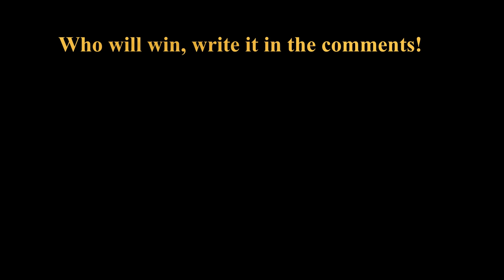TABS GOD ARMY TOURNAMENT - TABS TOURNAMENT - TABS MODS - TABS ALL SECRET UNITS - TABS UPDATE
Totally Accurate Battle Simulator or TABS is a strategy simulator games that simulates battles. You can choose Factions like: tabs Tribal, tabs Farmer, tabs medieval, tabs ancient, tabs viking, tabs dynasty, tabs renaissance, tabs pirate, tabs spooky and tabs secret units
Everyone of the tabs factions and tabs units have their special abilities in tabs 1 vs 1.
Also you can make a tabs tournament to find the best fighter which i will also make in the future.
There are also tabs updates, like tabs update dynasty, tabs update spooky, tabs update secret unit. The secret units you have to search in tabs secret unit locations.

Also there are these units in TABS: Tribal Faction: Clubber • Protector • Spear Thrower • Stoner • Bone Mage • Chieftain • Mammoth
Farmer Faction: Halfling • Farmer • Haybaler • Potionseller • Harvester • Wheelbarrow • Scarecrow
Medieval Faction: Bard • Squire • Archer • Healer• Knight • Catapult • King
Ancient Faction: Shield Bearer • Sarissa • Hoplite • Snake Archer • Ballista • Minotaur • Zeus
Viking Faction: Headbutter • Ice Archer • Brawler • Berserker • Valkyrie • Jarl • Longship
Dynasty Faction: Samurai • Firework Archer • Monk • Ninja • Dragon • Hwacha • Monkey King
Renaissance Faction:Painter • Fencer • Balloon Archer • Musketeer • Halberd • Jouster • Da Vinci Tank
Pirate Faction: Painter • Fencer • Balloon Archer • Musketeer • Halberd • Jouster • Da Vinci Tank
Spooky Faction: Skeleton Warrior • Skeleton Archer • Candlehead • Vampire • Pumpkin Catapult • Swordcaster • Reaper
Tabs Secret Units:  Ballooner • Bomb on a Stick • Fan Bearer • Raptor • The Teacher • Shouter • Jester • Chu Ko Nu • Executioner • Taekwondo • Mace Spinner • Raptor Rider • CLAMS • Cheerleader • Vlad • Wheelbarrow Dragon • Bomb Cannon • Cavalry • Lady Red Jade • Blackbeard • Shogun • Samurai Giant • Sensei • Ullr • Tree Giant • Ice Giant • Artemis

There are also Tabs mods with mod units.

Please note that my gameplays are strictly for people above the age of 13. If you are 13 or under 13 or your child is 13 or under 13 then please note that my videos are not for you or your children.